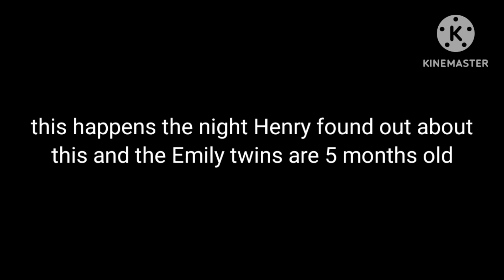Sammy and Charlie at 5 months being an absolute pain, read desc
Sammy and Charlie escape their crib every night several times a night which makes Henry not get a lot of sleep but he can never stay mad at them as they are too cute (they get their cuteness from Henry himself)